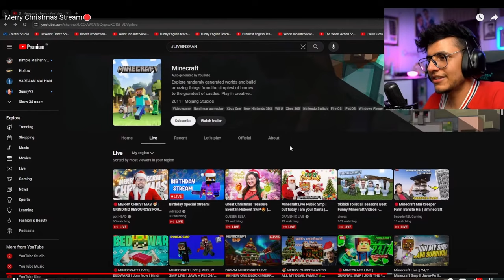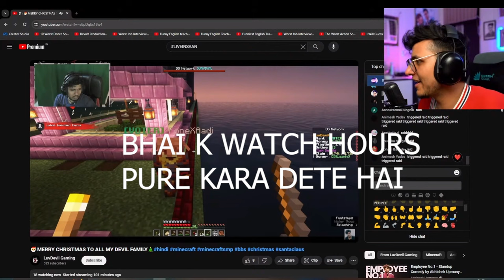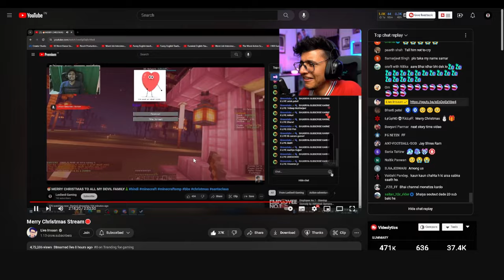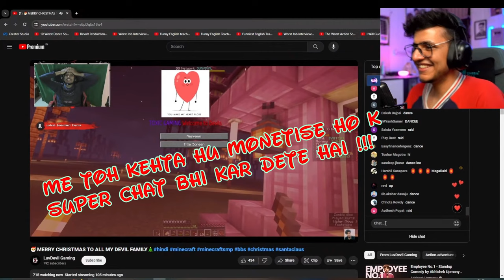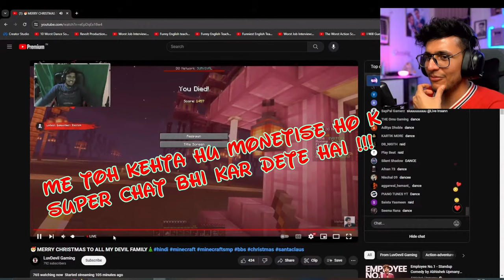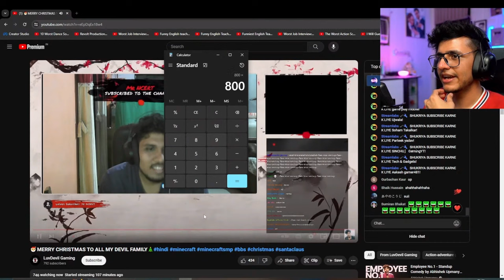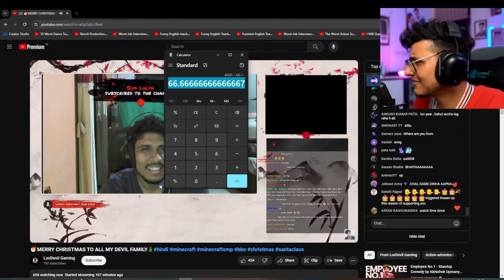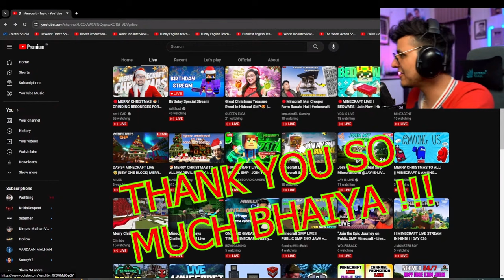THANK YOU @liveinsaan BHAI ! ME AAPKI COMMUNITY SE SIKH KE AAGE BADHA HU OR BADAYENGE ❤️trigguarmy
Hey guys!
NISCHAY BHAI IS A DANGEROUS CREATOR WHO CAN SPARK A FIRE IN HEAVY RAIN ALSO ! HE IS BEST AND HAS BEAUTIFUL HEART !! DUNIYA ME KUCH NA KIYA HO LEKIN AGAR TUMHE WO LOGO SE BAAT KARNE KA MAUKA MILE NA JISSE TUM BAS DREAM KARTE HO SAMAJ JAO TUMHARA GOAL ACHIEVE KAR LIYA ! LUV U ALL AND KHYAL RAKHNA !

PC SPECS :-
Motherboard :- GIGABYTE H510
Ram :- TGROUP 16 GB
Graphic Card :- GIGABYTE GTX 1650 OC EDITION
Storage :- 250 GB SSD And 2 TB HDD
HeadPhone :- REDGEAR COSMO 7.1
Mouse :- ANT ESPORTS GM320
Keyboard :- ANT ESPORTS MK1000
FaceCam :- HP W300

📌No Spam
📌No Self Promotion Or Other Promotion
📌Respect Moderator
📌No Racism